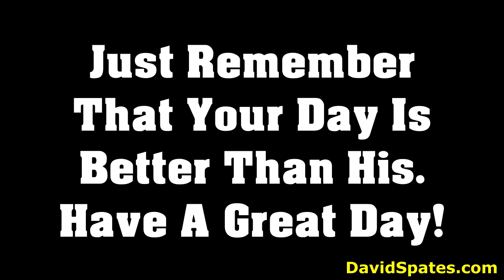Having A Bad Day? 😂COMEDY😂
Your Day Can't Be As Bad as This.

Check out David's many comedy and vlog videos many more videos coming soon!